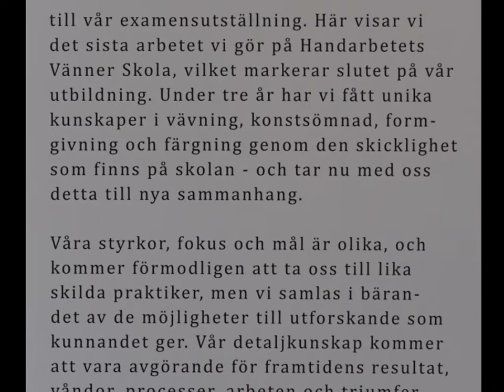Sommaravslutning på HV skola 2017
Sommaravslutning vid HV-skola den 9 juni 2017 samt Examensutställning Textil klass..
Bilder från avslutningen i Djurgårdskyrkan med utdelning av bland annat stipendium från Catharinas Minnesfond till Elisabeth Isaksson samt diplom och betyg till eleverna.Tårtkalas på skolgården med gruppbild på alla i skolan.
Bilder från examensutställningen Textil klass 2017.